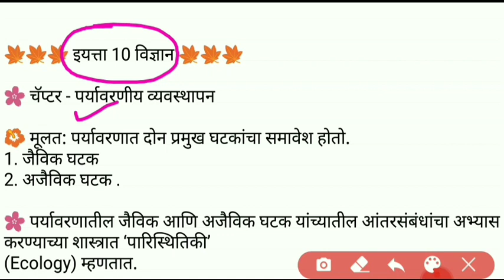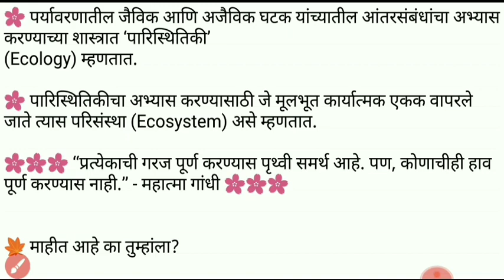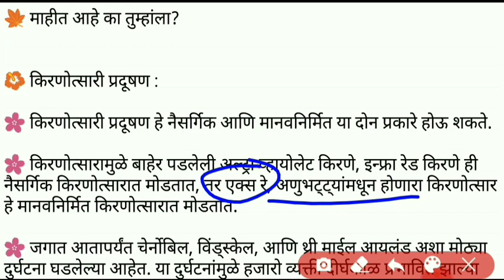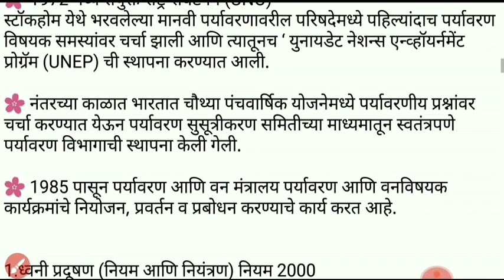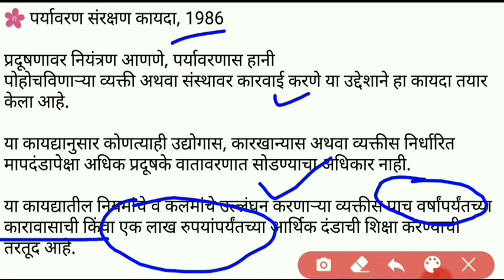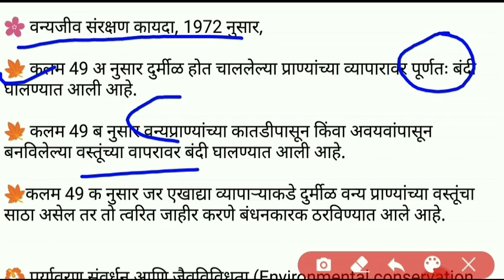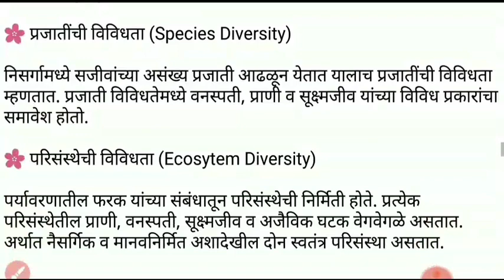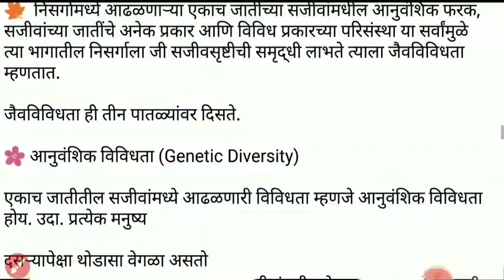Mpsc science | mpsc chemistry | 10th science chapter | mpsc science lecture in marathi